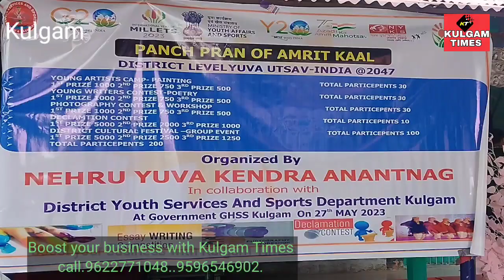Yuva_utsav on theme of Panch_Pran of Amrit_kaal_India_2047 organised in kulgam_district.